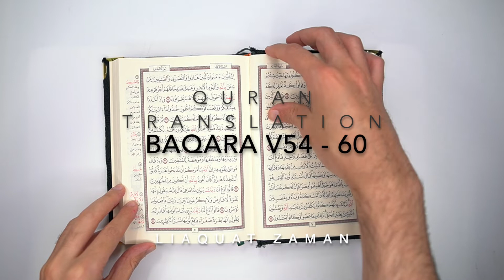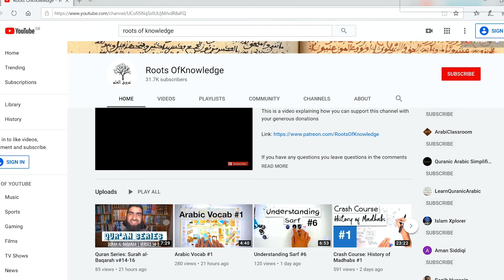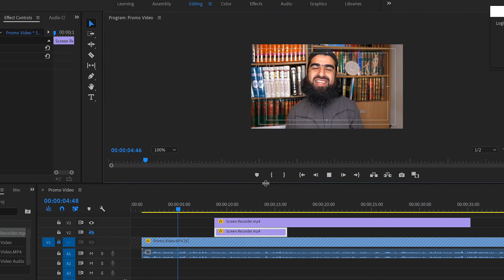Quran Translation #5 Baqarah v54 - 60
This is a series that will be covering a very brief translation of the entire Quran inshallah.

Liaquat